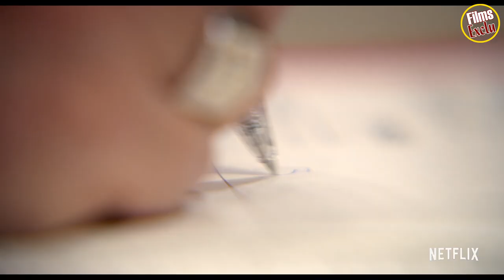🔴 LES DEUX PAPES Bande Annonce VF (2019) NETFLIX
Découvrez la bande annonce LES DEUX PAPES
Résumé : Un regard intime sur un tournant historique de l'Eglise catholique.
Date de sortie 20 décembre 2019 sur Netflix (2h 05min)
De Fernando Meirelles
Avec Anthony Hopkins, Jonathan Pryce, Juan Minujin plus
Genre Drame
Nationalités Britannique, Italien, Argentin, Américain
BANDE-ANNONCE

Suivez nous !